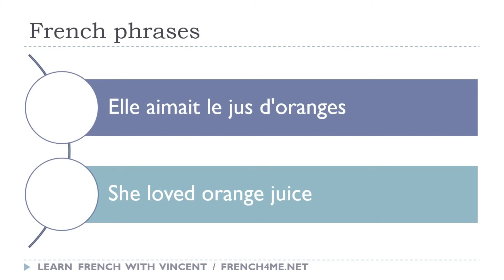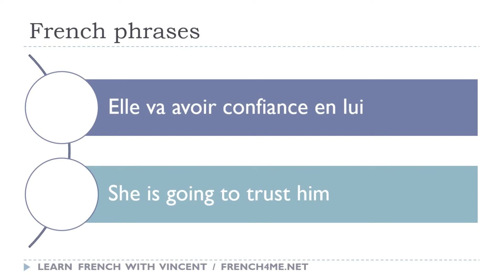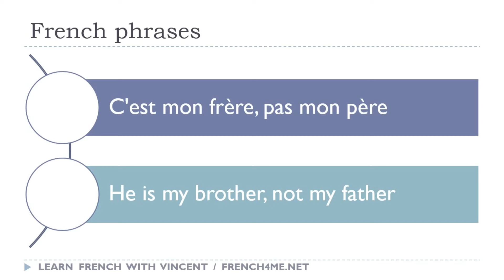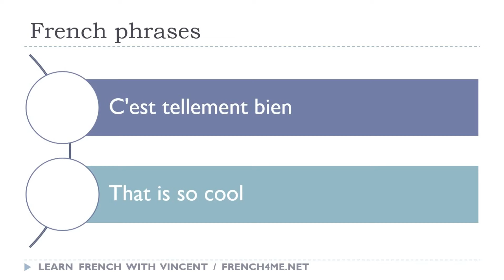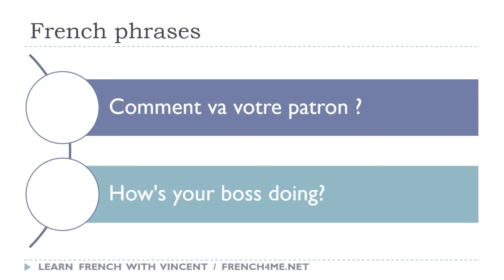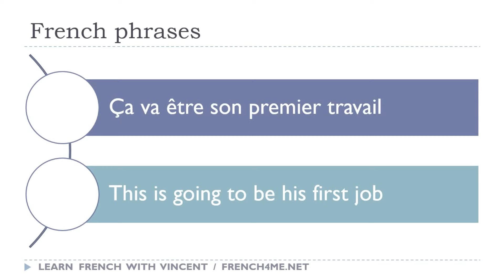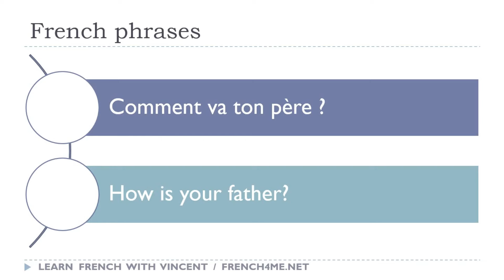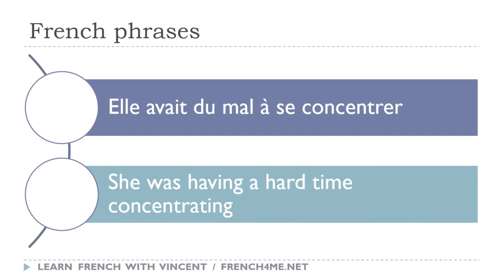2024 I Your Daily 30 Minutes of French Phrases # 063